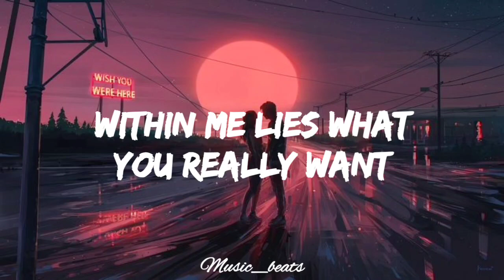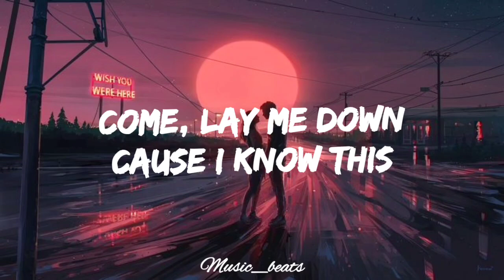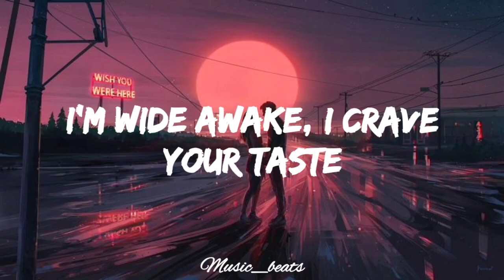Middle Of The Night - (Lyrics) Elley Duhé